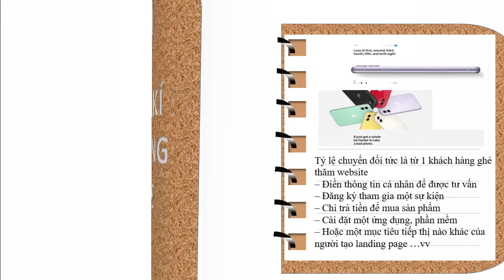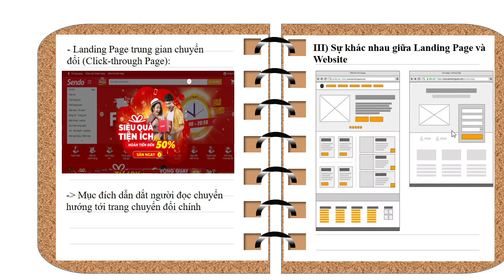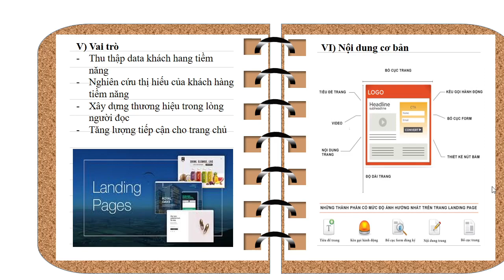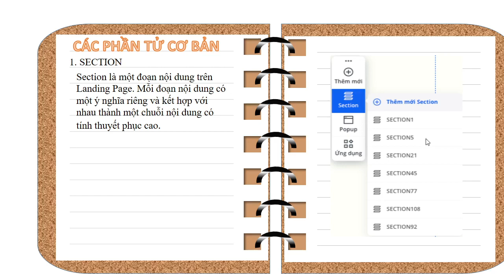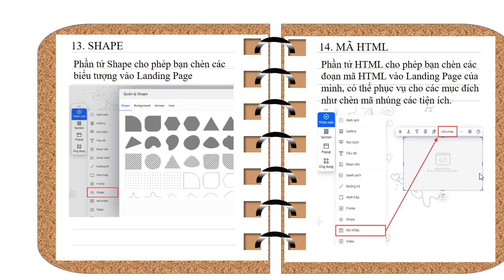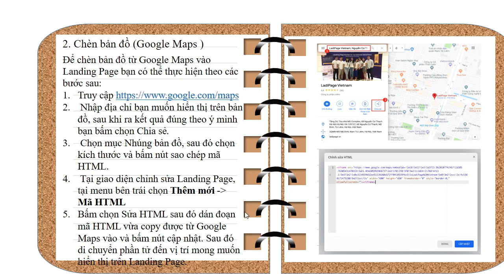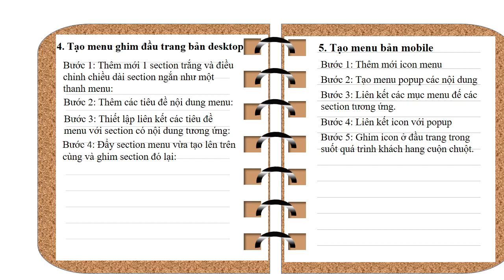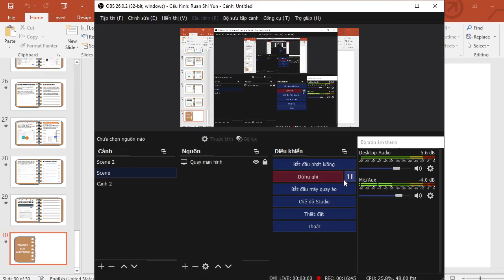Sinh viên Khóa:01 - Đại học edX - Họ và Tên: Nguyên Thị Vân- Bài tập số: 01 Môn: Landing Page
Sinh viên Đại học edX: Nguyễn Thị Vân
MSV: CUV019HP32   Khoá: 01  - Ngành:KTQT
Hoàn thành bài tập số 13   Môn: Landing Page
Chủ đề của bài tập:
Giảng viên hướng dẫn:
Link bài viết luận:
Thông tin người hoàn thành:
+ Link Facebook cá nhân:
Đại học edX - Làm trước học sau
70% Thực hành - 30% Lý thuyết